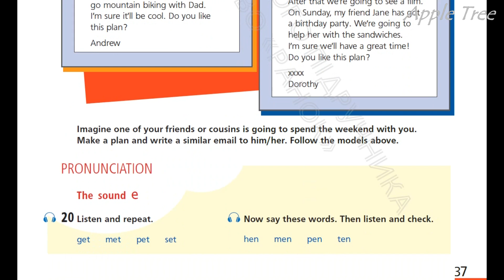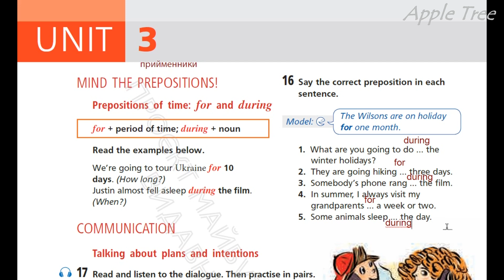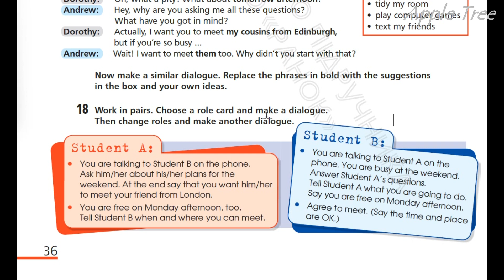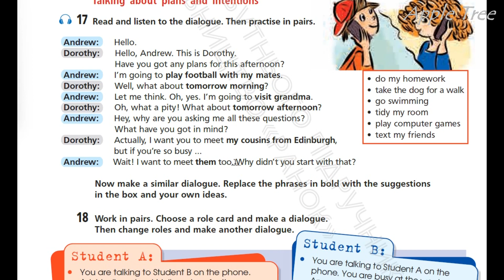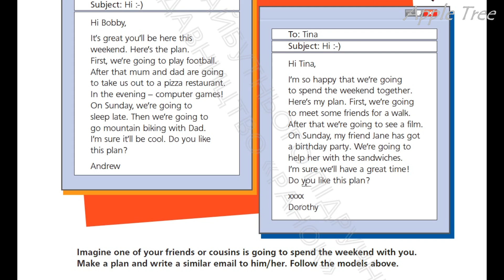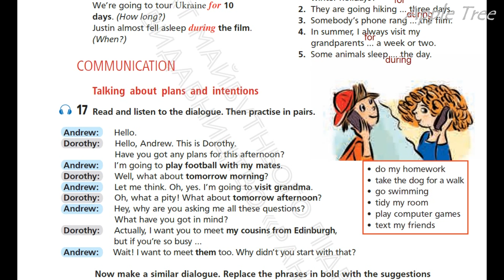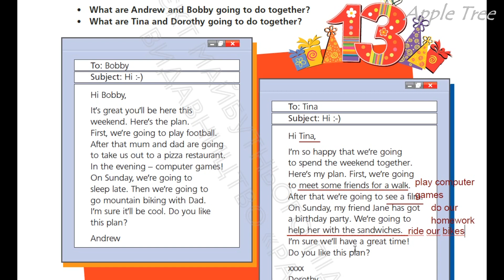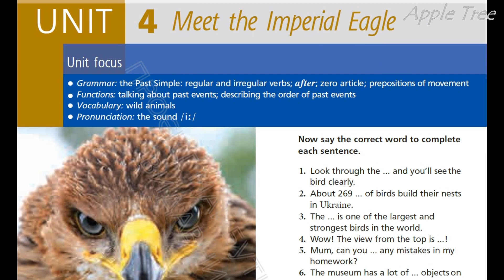NEW!!! Hip-Hip HELLO Year 6 Unit 3 For.During. Communication. Writing.Pronunciation pp.36-37 SB